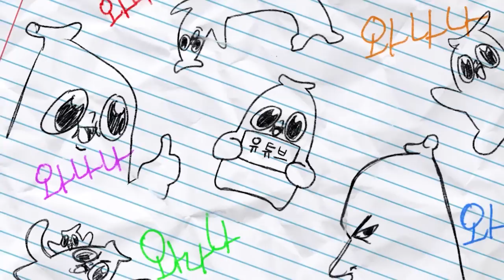고객한테 그게 무슨 표정이죠 연화님?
연화님과 나는 동갑이랍니다